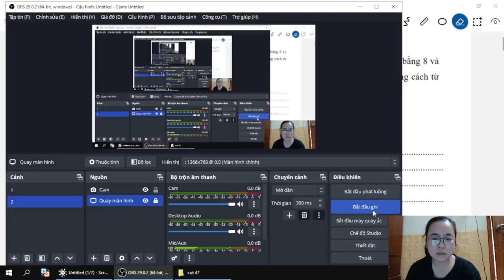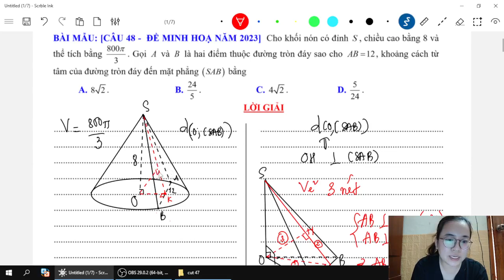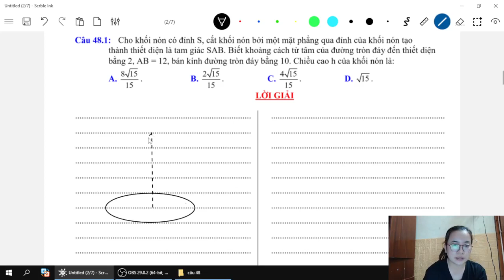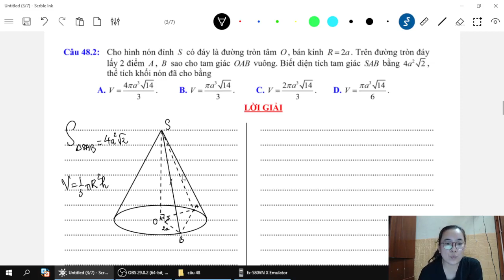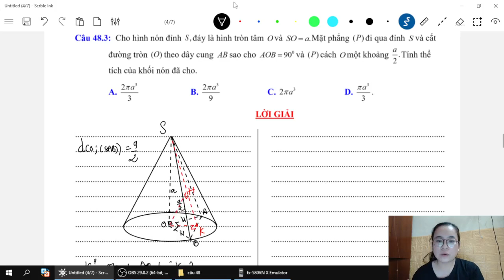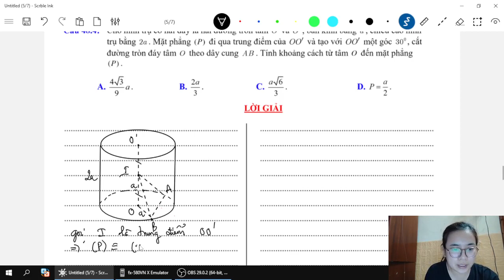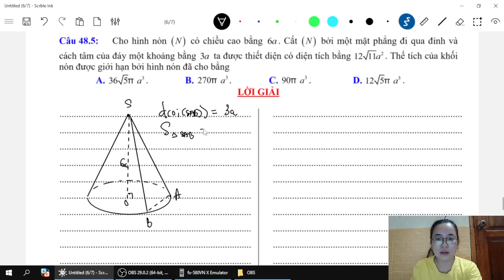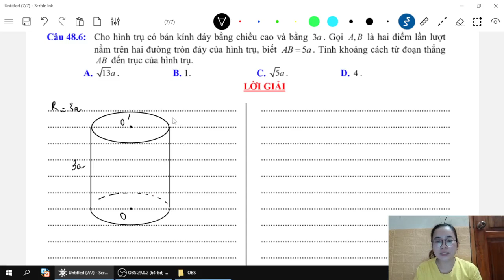[Cô Lệ My - Trợ giảng Thầy Nguyên] CÁC BÀI TOÁN LIÊN QUAN ĐẾN KHỐI TRÒN XOAY